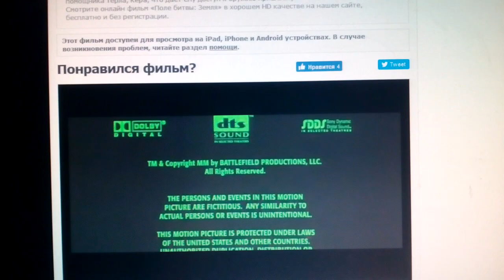Warner Bros. Pictures Distribution (2000)V4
Battlefield Earth (2000)

@(2000) Warner Bros. Pictures / Morgan Creek Productions / Franchise Pictures